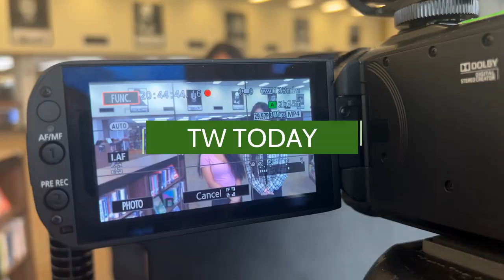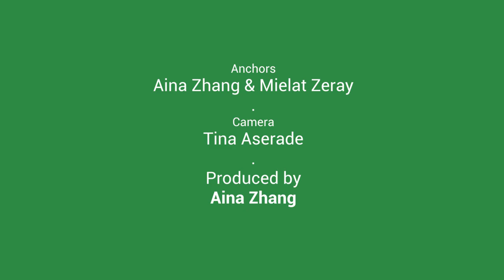TW TODAY TOSA WEST'S Weekly Video Announcements (February 24 2023)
Join our hosts Alina Zhang and Mielat Zeray for a weekly update about the news at Tosa West. We go “On The Street” with Ava KleistParker and Journey Taylor-Jones check what things students are receiving text messages about!